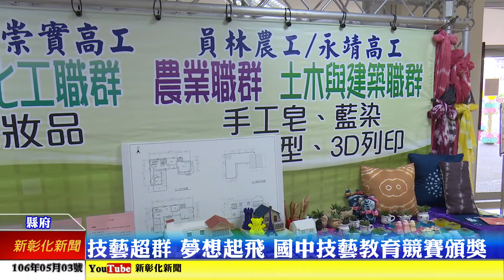新彰化新聞20170503 技藝超群 夢想起飛 國中技藝教育競賽頒獎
彰化縣105學年度國中技藝教育競賽經過12職群38組632名技藝好手參與角逐，共149名選手獲獎。彰化縣政府於3日上午在彰化演藝廳舉行頒獎典禮，祝福所有同學未來在技職道路上闖出自己的一片天，能夠技藝超群，學業有成。